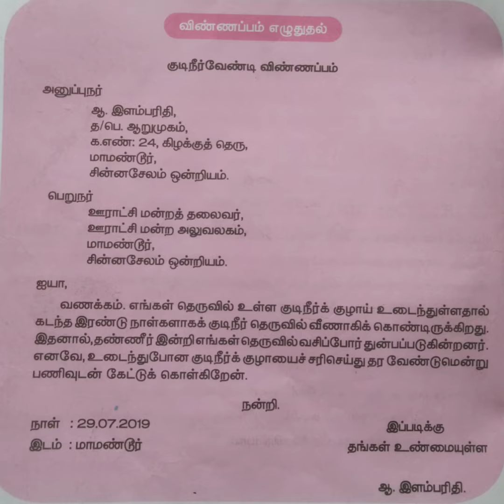விண்ணப்பம் எழுதுதல் -குடிநீர்வேண்டி விண்ணப்பம்@மகேஸ்